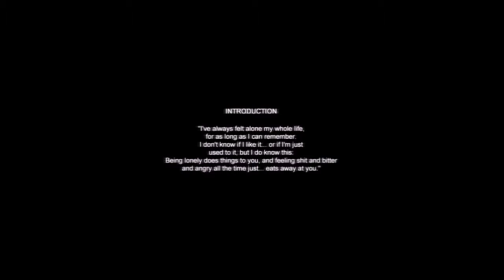Midnite 30 episode 7 teaser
This was all we can salvage from Episode 7, the rest of the audio files were corrupted.